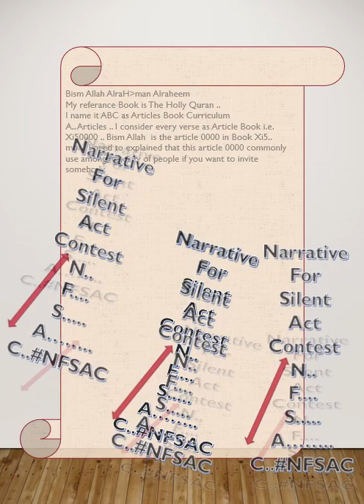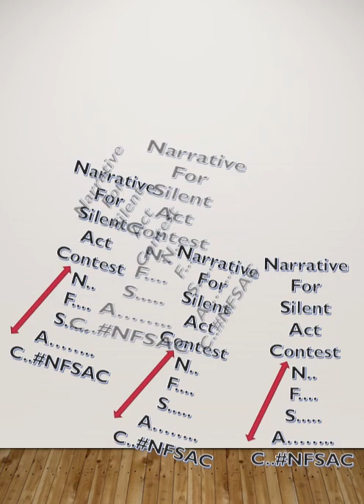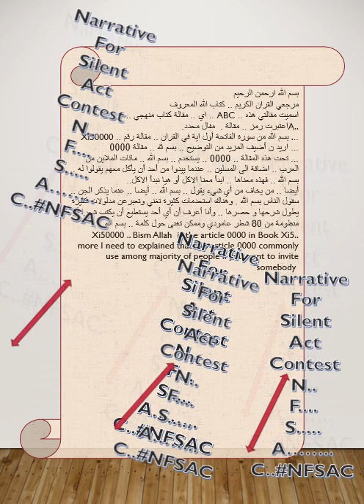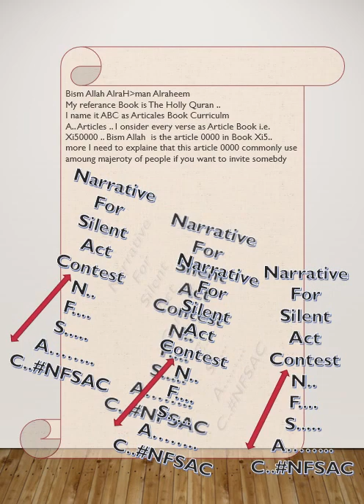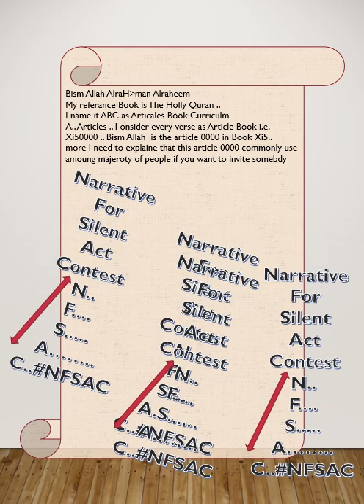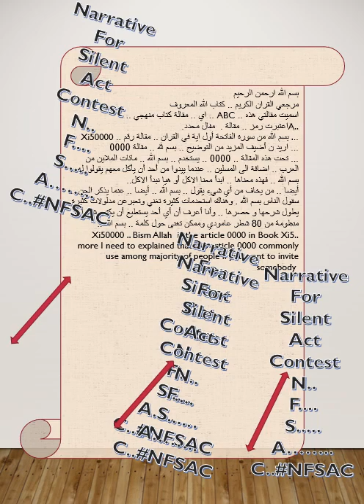NFSACنفسك more in the telegram UMOTellMe البقية على التليجرام.mp4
You need to hear more visit
in telegram UMOTellMe للمزيد من التسجيلات الصوتية